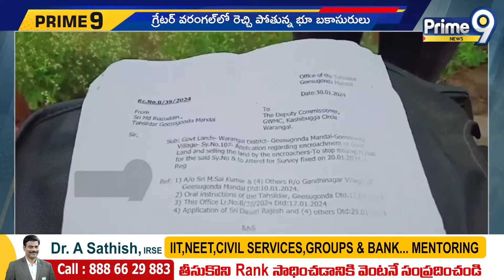బరితెగించిన భూ బకాసురులు | Greater Warangal | prime9 News